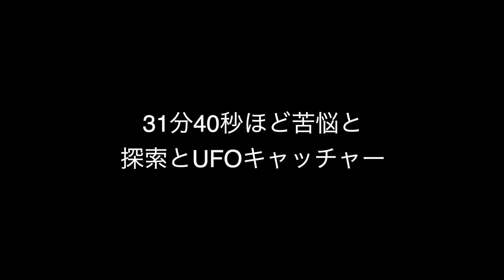＃4【ゼルダの伝説 夢を見る島(Switch)】ヘイホーに閉口！ダンジョンで苦悩し思考が疲労！【最新作を味わう】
9月20日に発売されたNintendo Switch用ソフト『ゼルダの伝説 夢を見る島』を実況プレイしていきます。

私はゼルダの伝説シリーズは時のオカリナを少しやった程度の人間ですが、エンジョイプレイしていきます。

今回はゴポンガの沼をプレイします。

【ひとりぃ運営のチャンネル・Twitter】